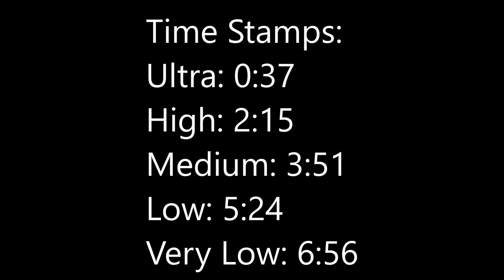Forza Horizon 4 BENCHMARKS -- GTX 1060 6GB // i7 3770 // 8GB RAM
This is a benchmark video that tests my PC with the Ultra, High, Medium, Low, and Very Low presets in Forza Horizon 4.

PC Specifications:

8GB RAM
2TB HDD
Nvidia Geforce Game Ready Driver Version 440.97